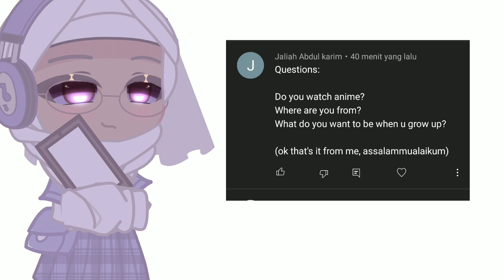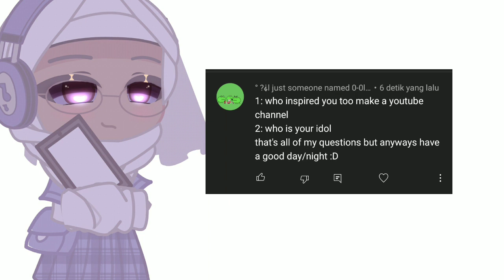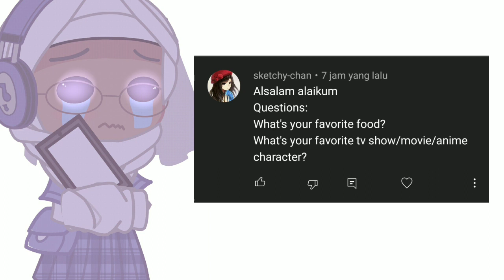QnA |I 20K+ special I| this took a long time